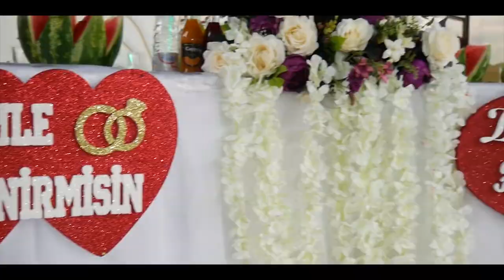STUDIOROPCI DUGUN DEKORU 2020